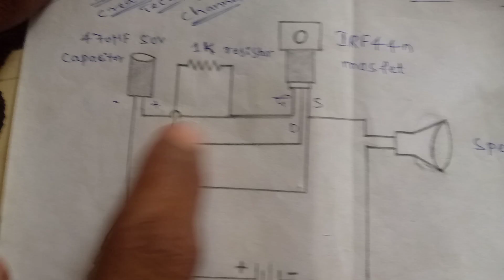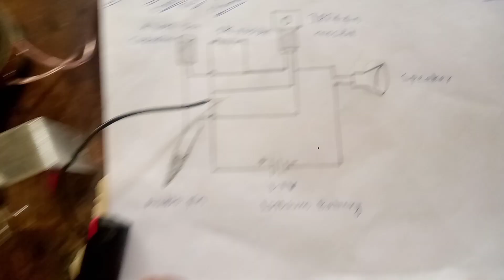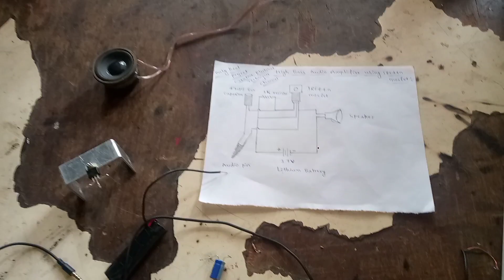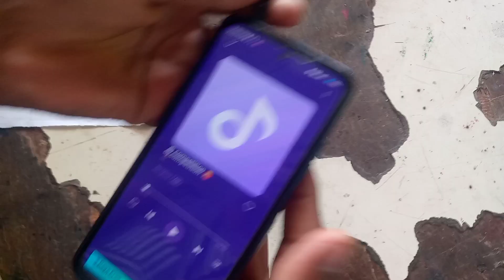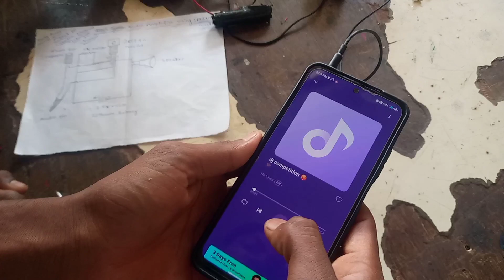Dj Compitition Audio Amplifier # Using IRFZ44N MOSFET # Subscribe 😃 Our Channel 👈..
Unbelievable video made by our channel.
This Dj system make mood of fun and enjoy the Dj remix songs.

Material required
IRF44N MOSFET
1k resistor
Audio pin
470 micro F. capacitor
3.7V lithium battery
Connecting wires

Google search: Creative Electrical Techniques youtube channel.